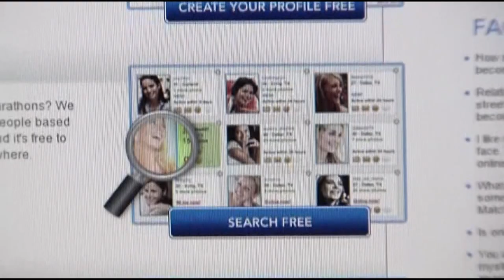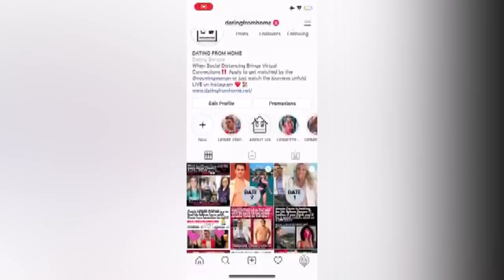Dating from home was all the rage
Experts discuss dating during the pandemic